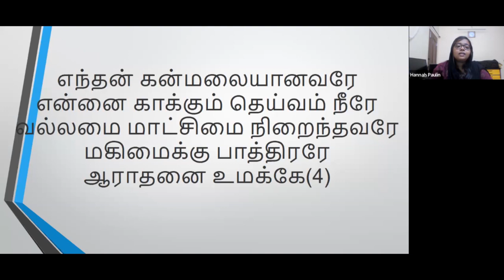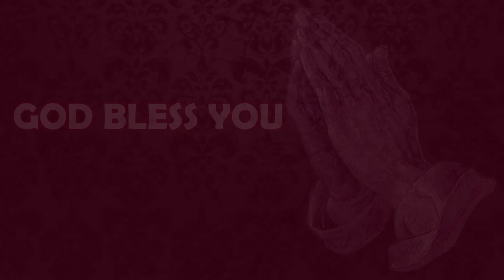Episode 30 | 24 June 2022 | வாலிப நாளில் இயேசுவை கண்டேன் | Pr R Sivagnanaswamy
Resource Person: Pr R Sivagnanaswamy, Bethel Christian Assembly

Episode 30